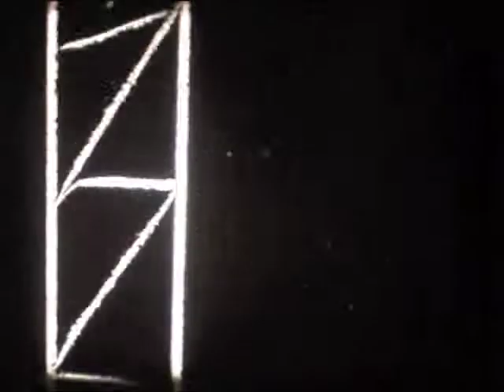16mm 'scratched'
'Scratched' 16mm celluloid film